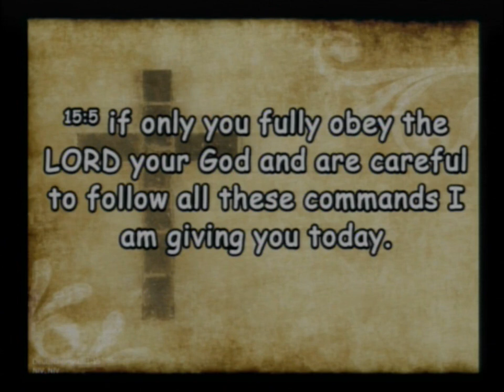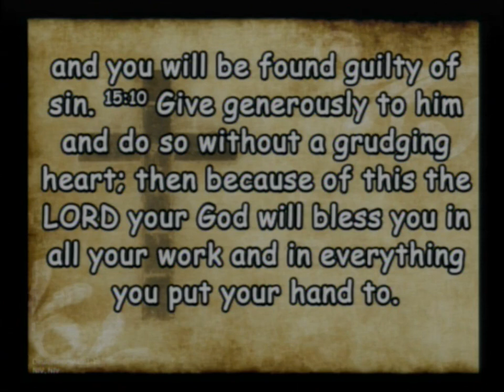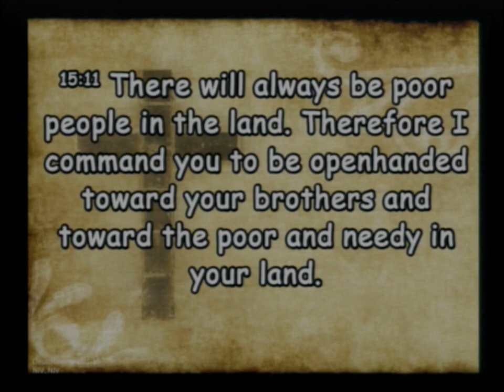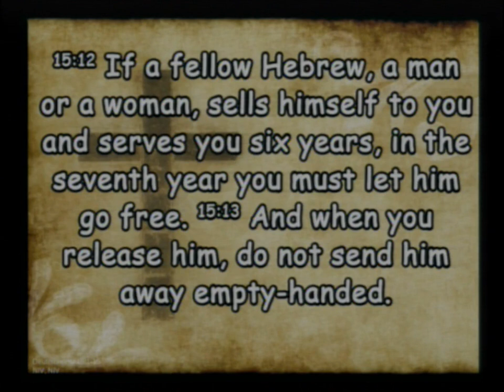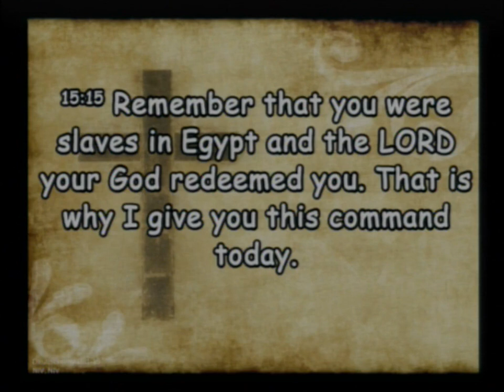20231126 Eyes Of Jesus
Sunday Service - Looking Through the Eyes of Jesus